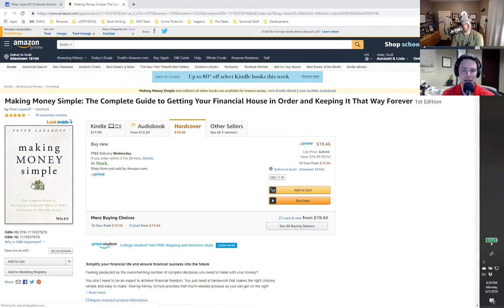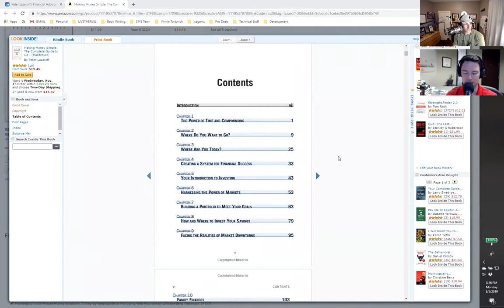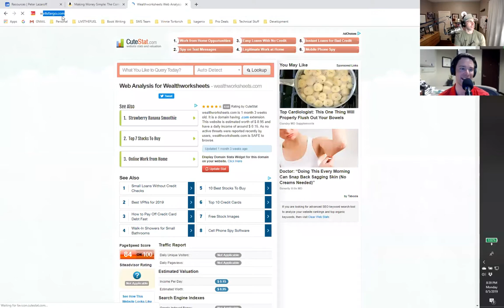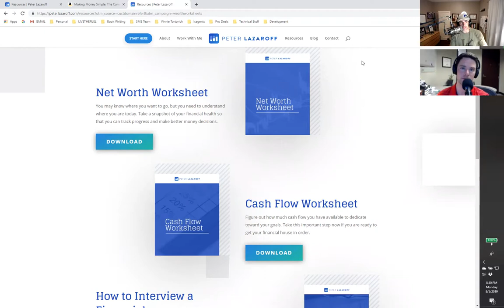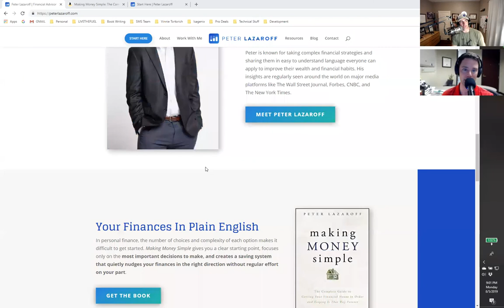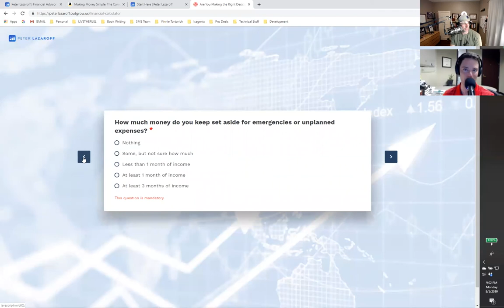Business Podcast 294: Turning Career Success Into Financial Success with Peter Lazaroff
Author of Making Money Simple, Peter Lazaroff turns Career Success into Financial Success:
Peter is the Chief Investment Officer at Plancorp, which manages $4 billion in investments for clients. He is also the author of the new book Making Money Simple: The Complete Guide to Getting Your Financial House in Order and Keeping It That Way Forever. Peter has built a national reputation as an educator with a unique ability to simply complex issues, which explains why Investopedia named him to the Top 100 Most Influential Advisors. He regularly appears on national television and writes articles for the Wall Street Journal and Forbes.

Quote: (1) "The rules are there are no rules" from Oscar Wilde
Quote: (2) "Everyone has a plan until you get punched in the mouth." - Mike Tyson. When it comes strictly to investing they would be different.
Top 3 Hot Points:
1. What is a fiduciary promise?
2. From Career to Financial Success.
3. Financial Education for Freedom.